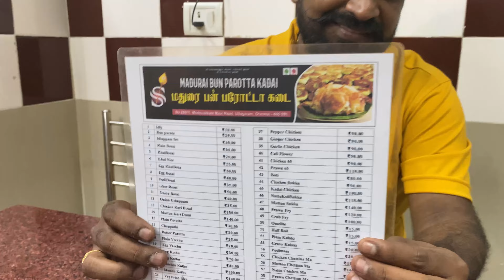SS மதுரை BUN பரோட்டா || NOW IN CHENNAI || Madurai famous taste now near Madippakam ||FUN WITH KARTHI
Hi Nanba

Madurai bun parotta in Chennai 🤩🤩 The same taste I can feel here with some Madurai slang and Madurai love ❤️

The hotel is located in Ullagarm Chennai near to Madippakam. If you love parotta do check this place for the tastiest one.